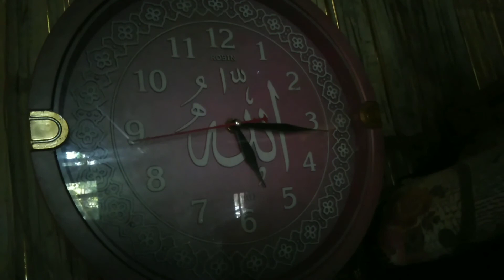MEMASANG JARING IKAN,LUMAYAN DAPAT BRO.....!!!.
Menjala Semoga dengan vidio ini dapat menghiburkan teman-teman semua dan yg suka atau hobby menjala,mohon dan dukungan terus dengan cara like,komen dan subscribe,agar saya bersemangat membuat vidio untuk menghibur kan di seluruh dunia,terima kasih semua salam sejahtera..